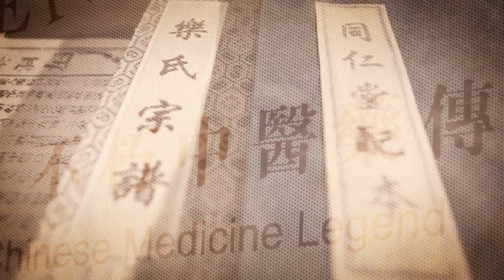TRT Adv v01